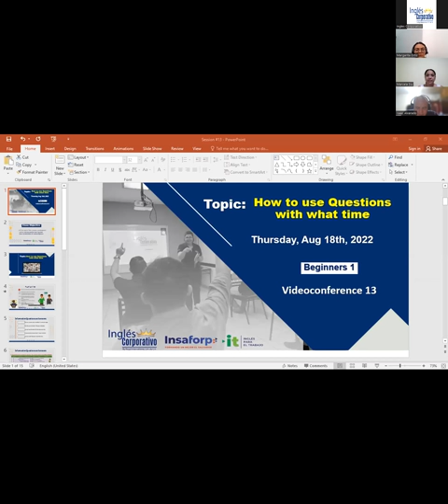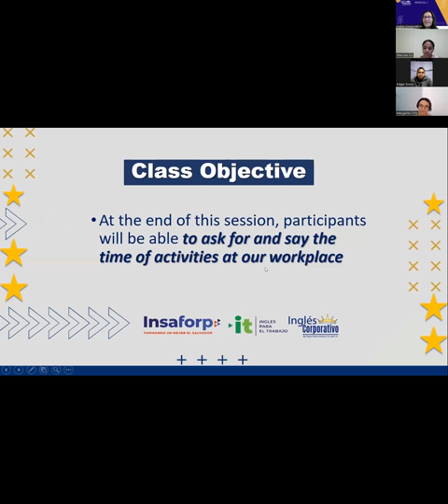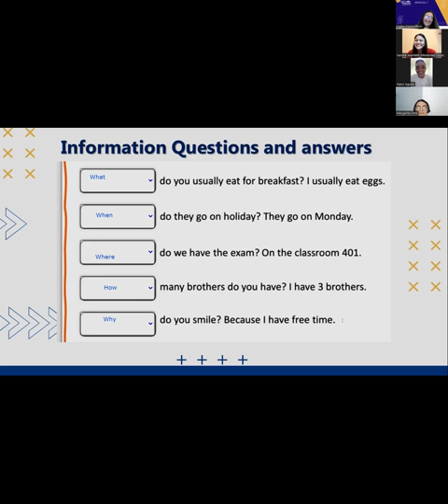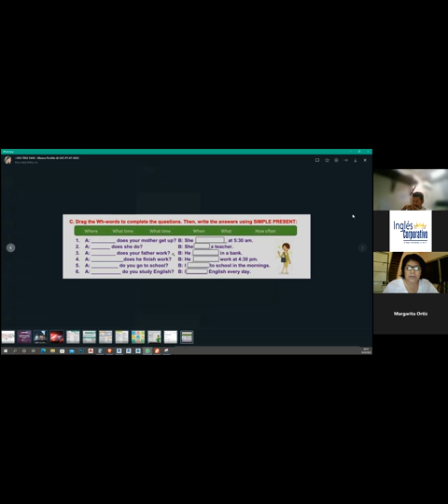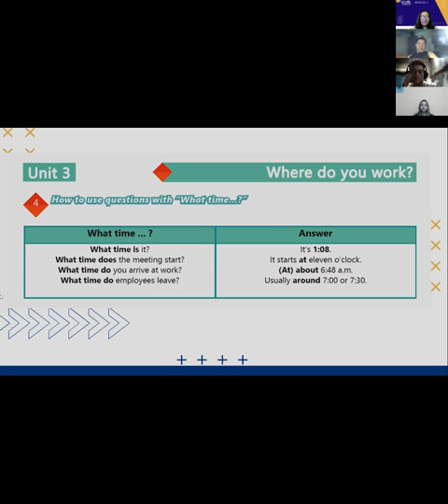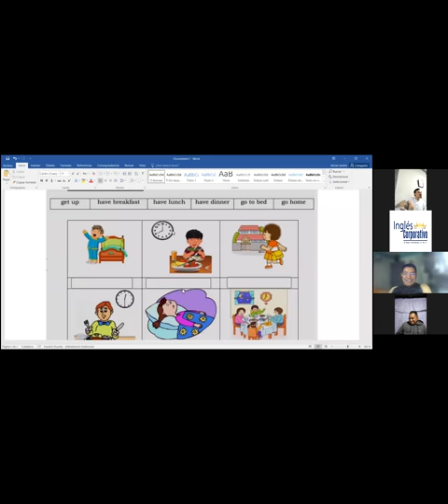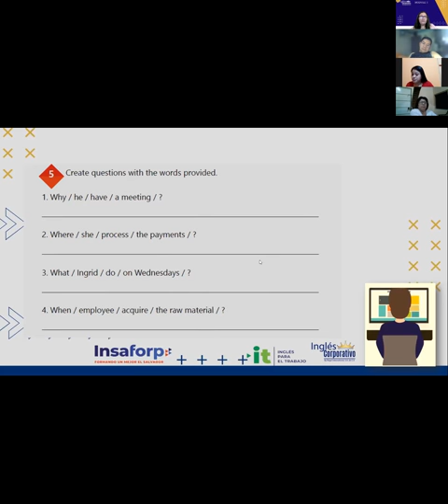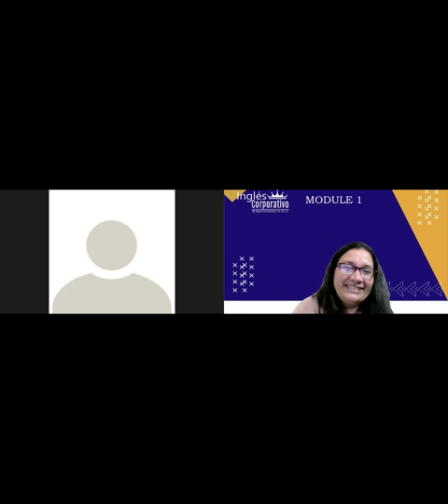Inglés Corporativo-18-08-2022-HOW TO USE QUESTIONS WITH WHAT TIME